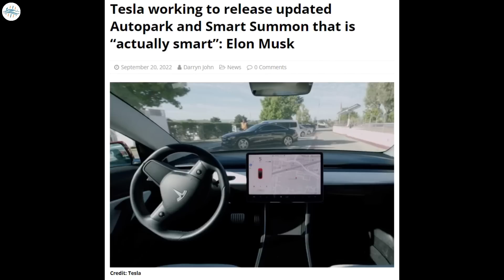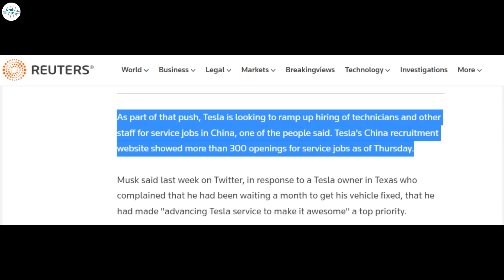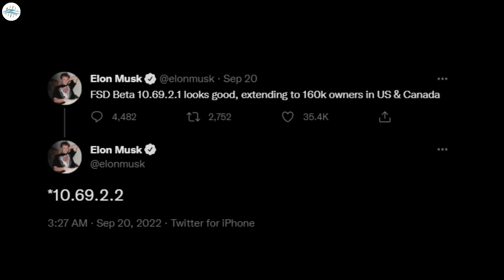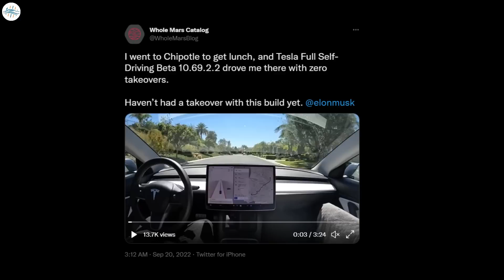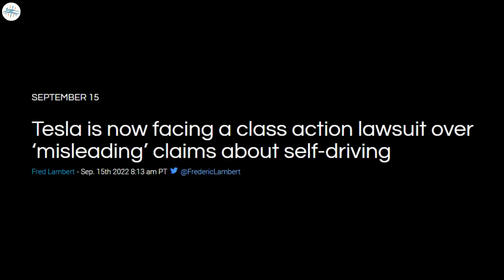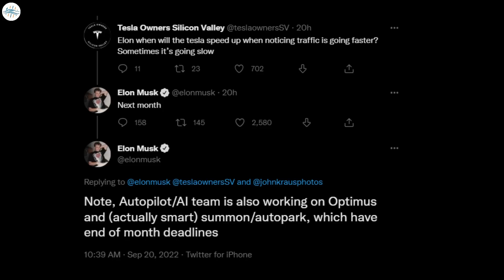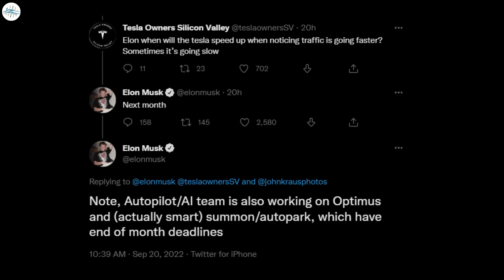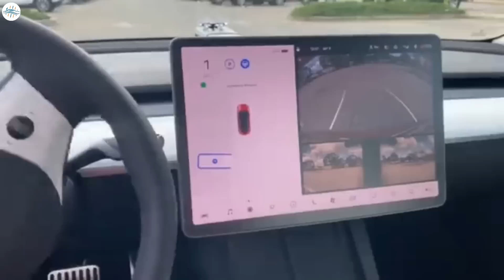Tesla To Bring Huge Improvements Soon & More Updates!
Tesla China still expanding its local sales channels amid service ramp

Tesla FSD Beta 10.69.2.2 extending to 160k owners in US and Canada: Elon Musk

Tesla is borrowing Autopilot team for Optimus humanoid robot project

Tesla working to release updated Autopark and Smart Summon that is “actually smart”: Elon Musk